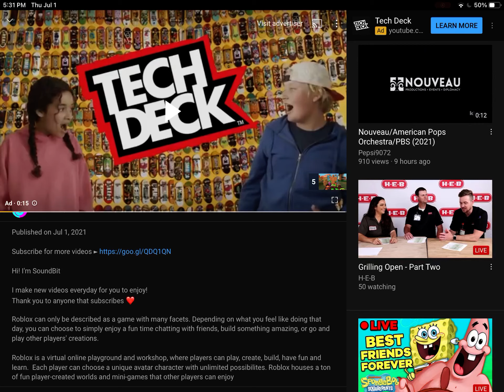SoundBit, PEASE REMOVE ALL OF THE ADS IN ENTIRE VIDEOS PLEASE?